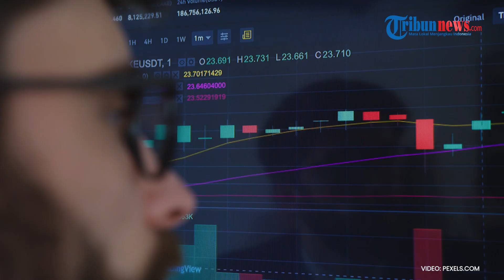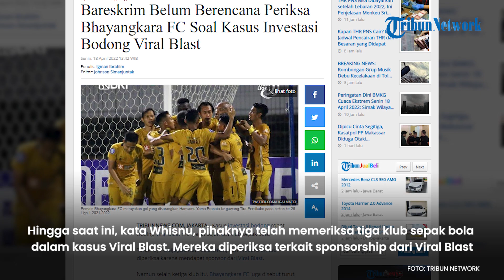Bareskrim Belum Berencana Periksa Bhayangkara FC Soal Kasus Investasi Bodong Viral Blast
TRIBUNNEWS.COM, JAKARTA - Kasus investasi bodong robot trading Viral Blast menyeret sejumlah klub sepak bola.
Terakhir, Persija Jakarta, PSS Sleman, dan Madura United diperiksa karena mendapat sponsor dari Viral Blast.
Namun selain ketiga klub itu, Bhayangkara FC juga disebut turut mendapatkan sponsor dari Viral Blast.
Kendati begitu, Bareskrim Polri masih belum berencana memeriksa pihak Bhayangkara FC.